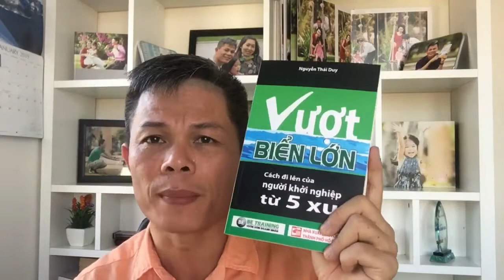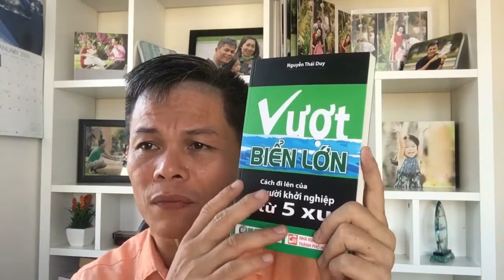5 Bước Lập Kế Hoạch Phát Triển Sự Nghiệp - Bài 395